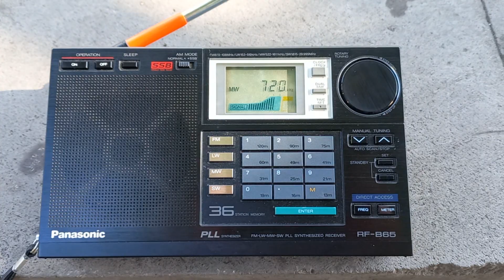720 khz Radio Romania Utc 07.10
Gündüz açık alanda yaptığım orta dalga denemesi